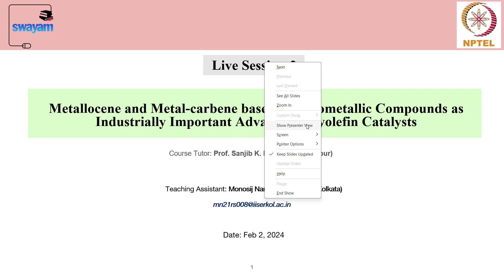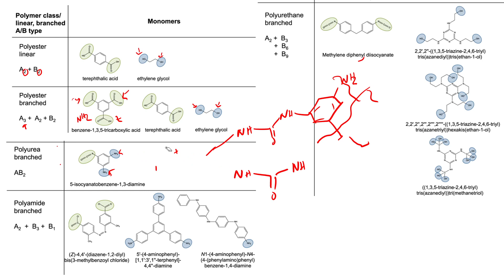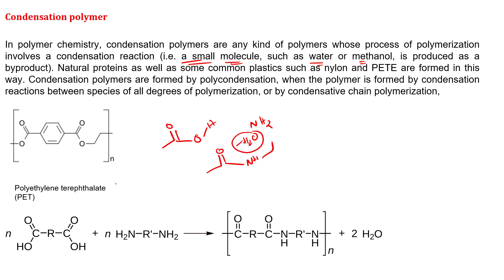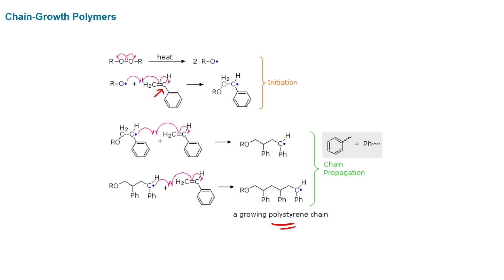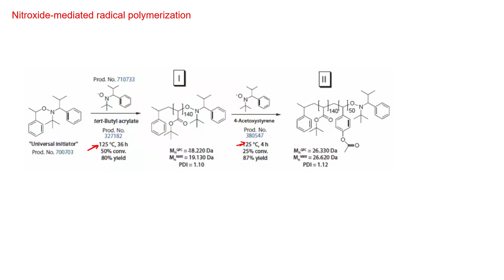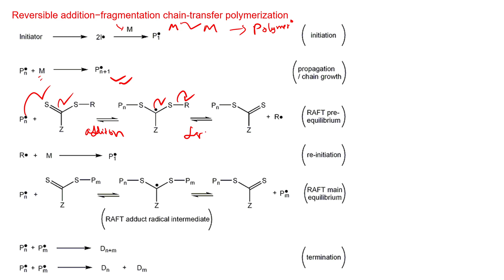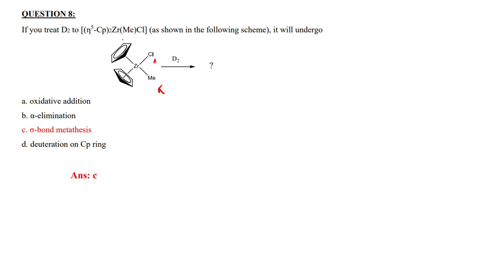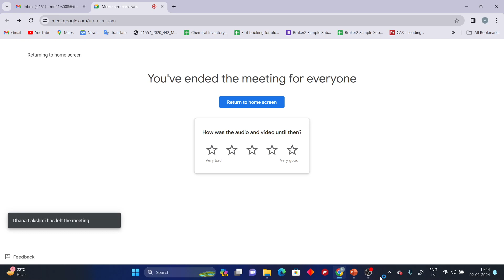Live Session 2